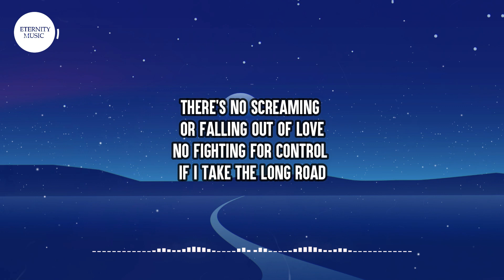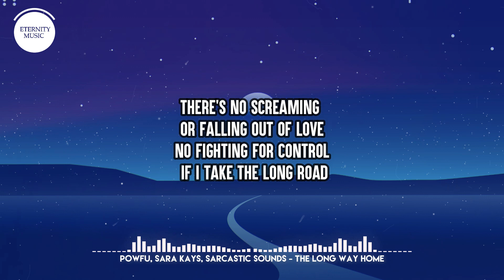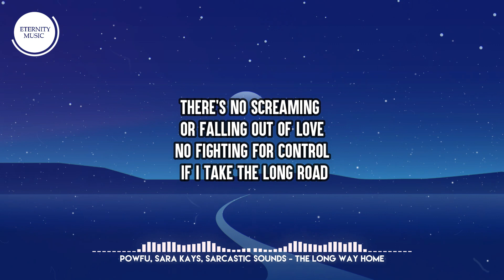Powfu, Sarcastic Sounds & Sara Kays - the long way home (Lyric Video)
🎤 Lyrics
They ask why I take so long to get home
I know that I live close but I took the long road
There's no screaming or falling out of love
No fighting for control if I take the long road

Imma take the long way home
Cuz walking through that door’s not easy
I don’t walk fast for a reason
And I don’t care if anyone sees me
 I was happy until this shit happened
They all laugh cuz they don’t understand it
I get violent at school when I've had it
I never get anything that I'm asking
four O clock when I open up the door
Half their stuff is laying on the floor
Here we go back inside of the hail storm
Mama at the table telling me she can’t take more
Say we’ll leave soon but your lying
I don’t see your bags packed your not trying
 What do u see in him and his demons
If I call the cops u cant keep secrets

It's been a pretty bad day
Rain filling up in my bag
Good thing I don’t care about homework
My teacher needs to go and get a soul first
 My life at home been a mess
Feels like I been put to the test
Parents never shut up with complaining
all know life is hard just learn to take it
 If I left I wonder if they’d notice
I'd take the cat and not the path they’ve chosen
 I'll start a new life once again
Sleep in a bag on an old park bench